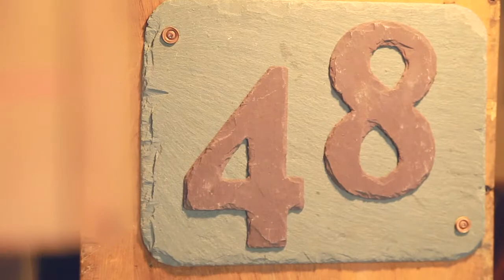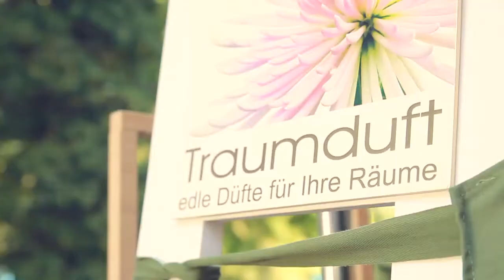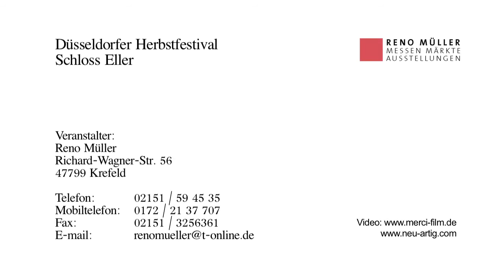neuartig Filmproduktion - Eventvideo - Herbstfestival - Schloss Eller I Reno Müller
Videoproduktion Eventvideo von neuartig aus Krefeld

Messen - Märkte - Ausstellungen Reno Müller
Richard-Wagner-Straße 56
47799 Krefeld